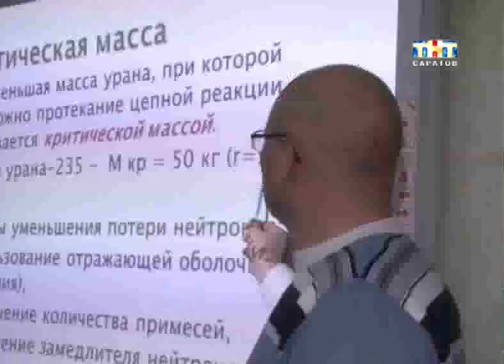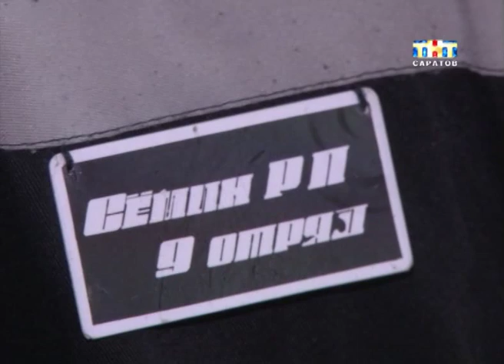Саратовские заключенные умнеют на глазах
Умнеют на глазах. Саратовские заключенные корпят над книжками, получают как среднее, так и высшее образование, блистают на сцене и даже ставят научные эксперименты. Например, выращивают гибриды. В десятой колонии есть специальные теплицы, где заключенные могут почувствовать себя настоящими садоводами.